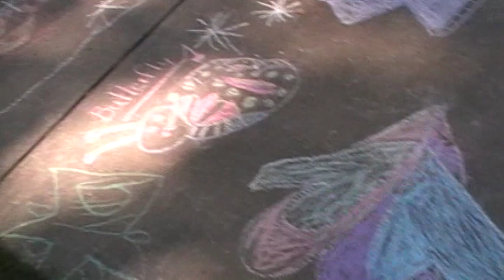Nice neighborhood June 2020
was in Home Alone house neighborhood  Was wrong about the church  But did not know at the time